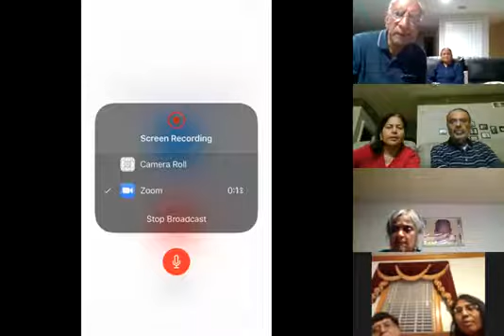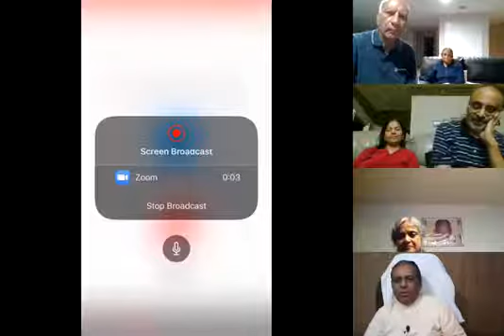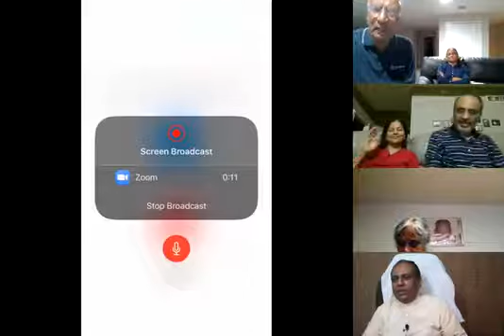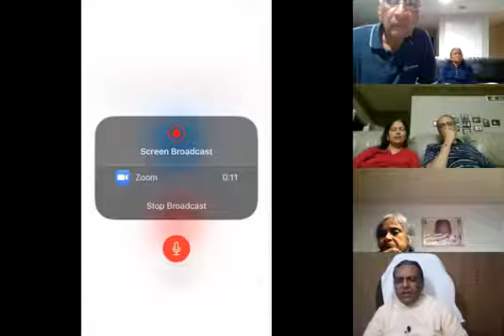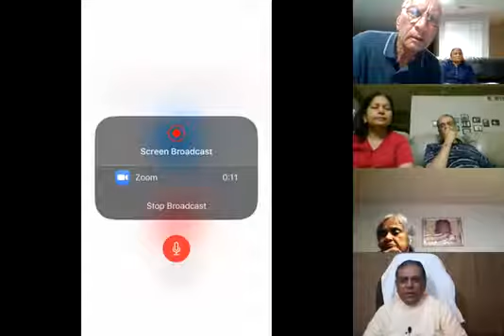23-08-2019 Theory First or Practical First ?? [Apt.Jaymeshanandji Video Conference Satsang]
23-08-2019, Aptaputra Jaymeshanandji's Video Conference Satsang With Foreign Mahatmas on "THEORY FIRST OR PRACTICAL FIRST ??"